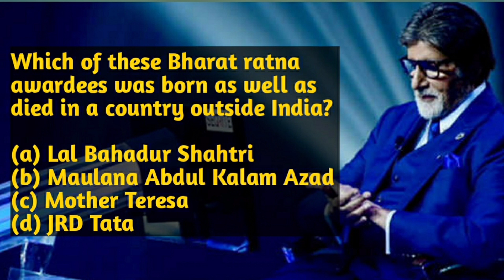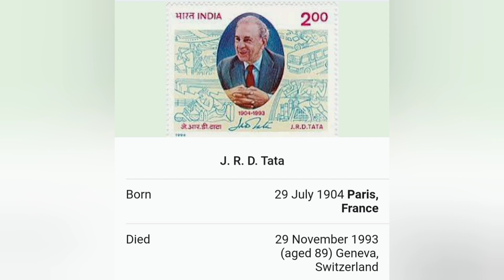KBC 14: 50 लाख के इस कठिन सवाल का जवाब नहीं दे सके गुजरात के विमल, शायद आपको पता हो इसका उत्तर ?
‘कौन बनेगा करोड़पति को लेकर दर्शकों की दीवानगी सालों से बरकरार है। ऐसा हो भी क्यों न इस शो ने अब तक न जानें कितने लोगों को मालामाल बनाया है। वहीं केबीसी का 14वें सीजन का धमाकेदार आगाज हो चुका है।